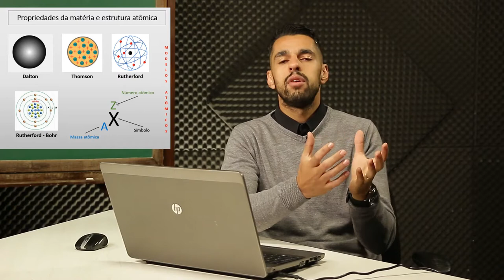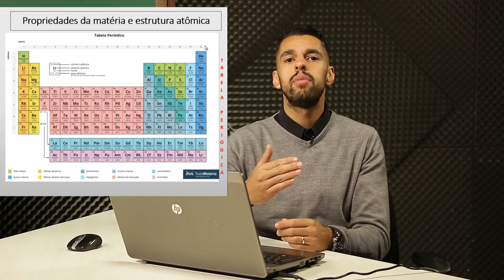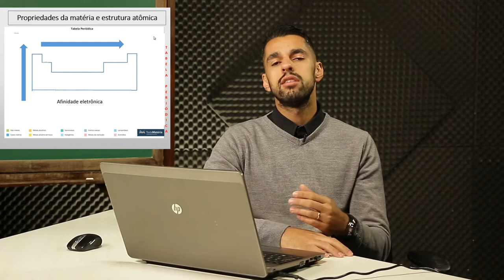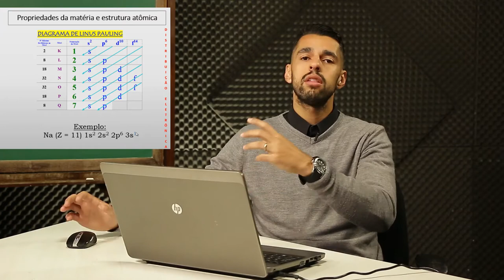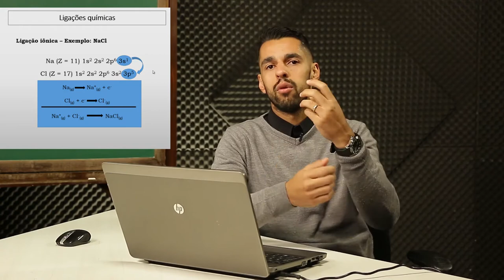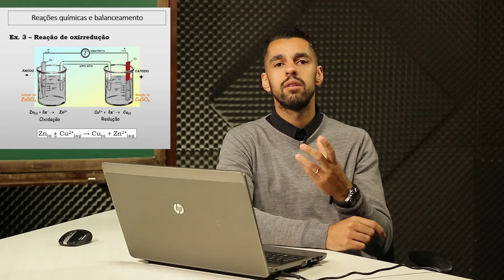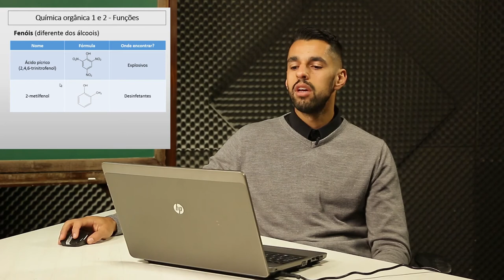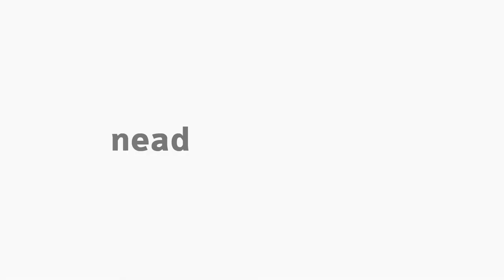[WEB] Química aplicada à Biologia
Webconferência Química aplicada à Biologia, com professor Guilherme Arielo - Ciências Biológicas.